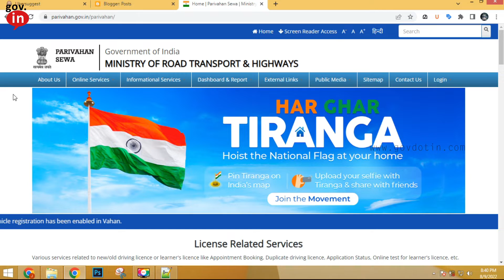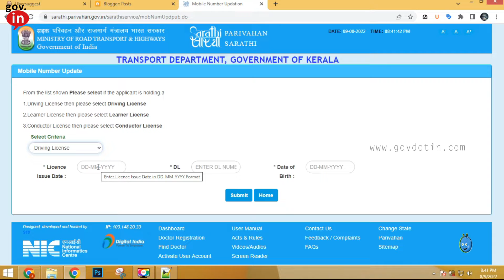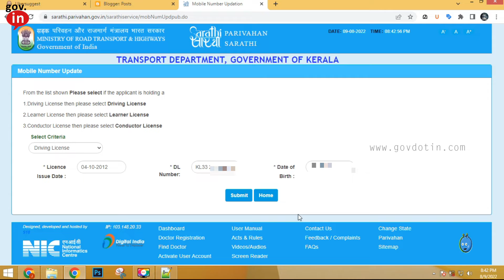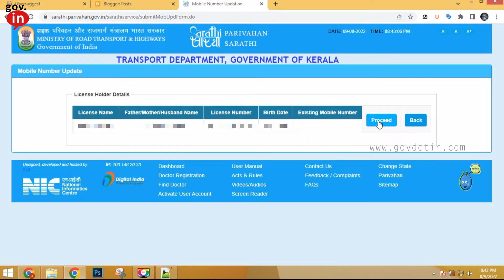update mobile number in driving licence kerala | update mobile number in parivahan malayalam Latest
Let's see how to update  mobile number in Kerala State Driving Licence. This mobile number needs to be updated when many things of driving license have to be done online.

What are the things required to add mobile number in driving license?
* Driving Licence Number
* Date Of Birth
* Active Mobile number

* How to update Mobile number in Driving Licence online?
*  എങ്ങനെ ഡ്രൈവിംഗ് ലൈസൻസിൽ മൊബൈൽ നമ്പർ അപ്ഡേറ്റ് ചെയ്യാം?
* Hown to update mobile number in parivahan
* driving licence mobile number change